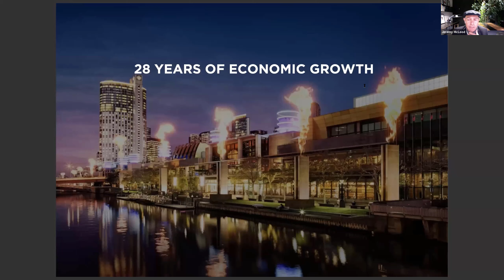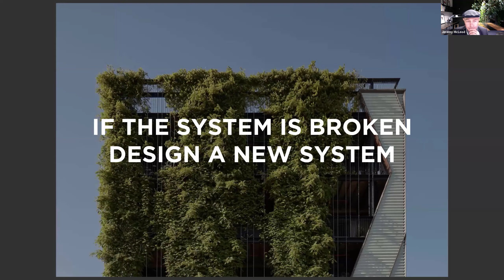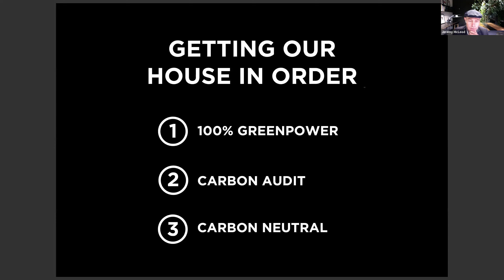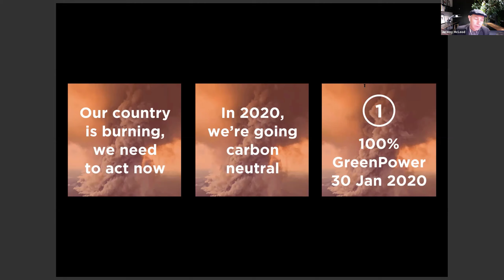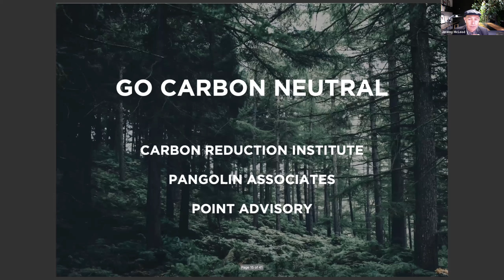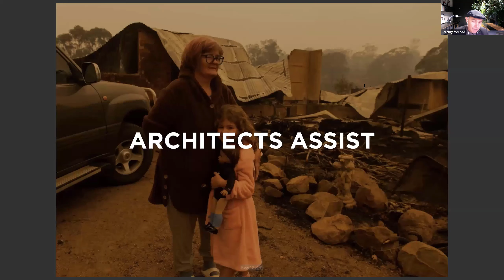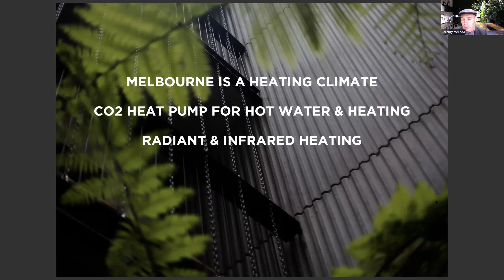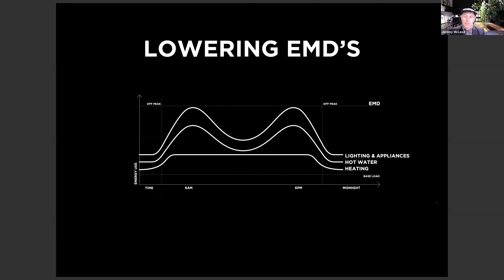Architectural Sustainability - Getting our houses in order - Member Lean In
We used to think sustainability was about trying to do everything all at once. In that approach, however, we made it look hard. When we made it look hard, others looked away. Faced with the climate crisis spiralling out of control before our very eyes, we’ve had to change our approach.

To bring everyone on a journey to net zero emissions, we’ve made it easy. A simple, three step journey that we can take each of our clients and subconsultants on, to help them build confidence and understanding around their carbon emissions – and how to abate them.

This is about progress, not perfection. It’s about mainstreaming a carbon neutral future.

SPEAKER

In this Lean In session, we’re joined by Jeremy McLeod, founding Director of Breathe Architecture, a team of dedicated architects that have built a reputation for delivering high quality design and sustainable architecture for all scale projects. Breathe Architecture has been focusing on sustainable urbanisation and in particular have been investigating how to deliver more affordable urban housing to Melbournians.

Breathe were the instigators of The Commons housing project in Brunswick and now are collaborating with other Melbourne architects to deliver the Nightingale Model. Nightingale is intended to be an open source housing model led by architects. Jeremy believes that architects, through collaboration, can drive real positive change in this city we call home.

Our member Lean In sessions bring our community together, to share experience in what is the most complex and challenging of times.

For more recordings and a full list of resources mentioned,